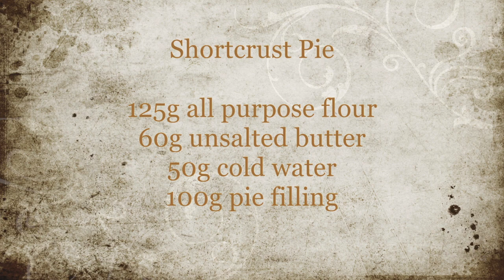How to make a shortcrust pie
Here is a short video of how to make easy shortcrust pastry. Then line a pie, fill the pie and top it.

Facebook & Instagram @jambondeprintemps